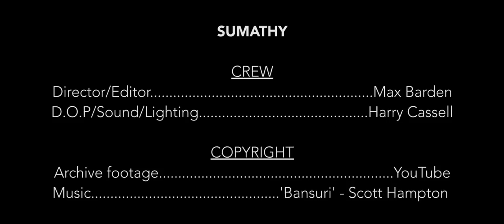SUMATHY // Biographical Documentary [2016]